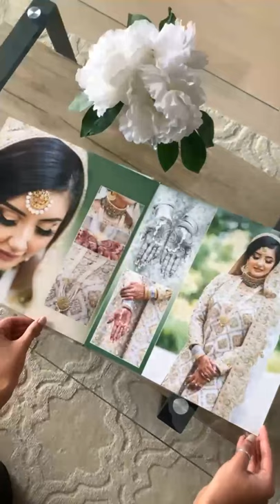Custom Wedding Photo Album Inspiration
Custom White Silk Wedding Photo Album
Get more info on designing your own custom Wedding album by contacting me here: